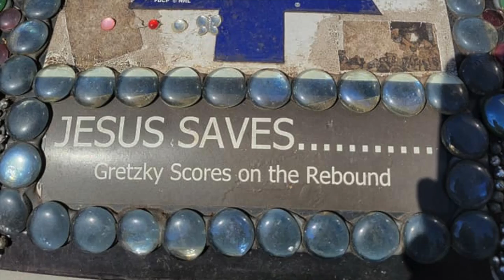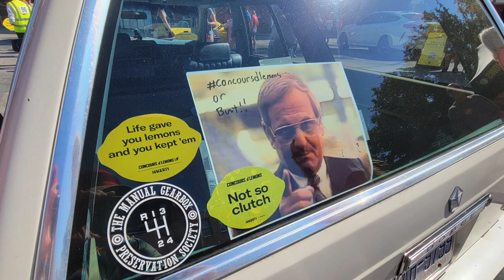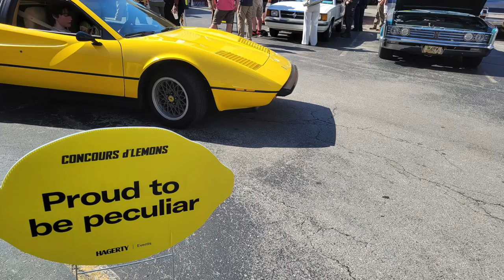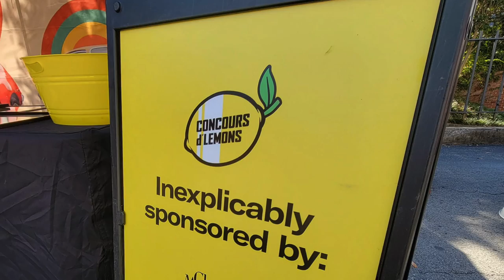CONCOURS D'LEMONS THE CREAM OF THE CRAP CARS. CHATTANOOGA TENNESSEE MOTORCAR FESTIVAL.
2022 Concours D'Lemons car show held at the Chattanooga, Tennessee Motorcar Festival. This is a car show for the best of the worst cars, the cream of the crap cars!!!
Car owners compete for thrift store prizes and the highly coveted Worst of Show award.
Unfortunately, due to the Festival itself not allowing go pros in the event I was unable to film, but enjoy the picture video.